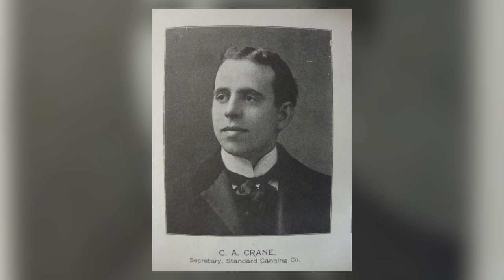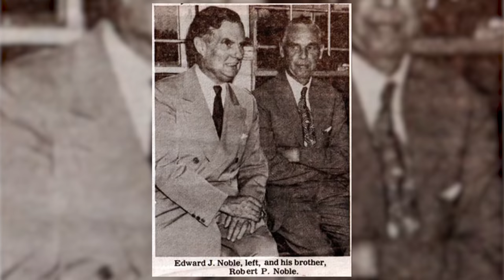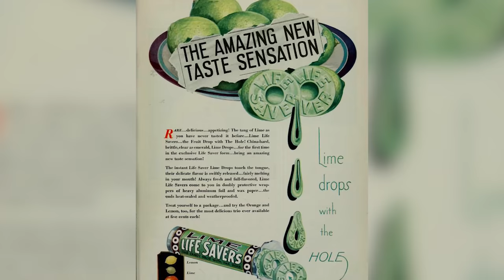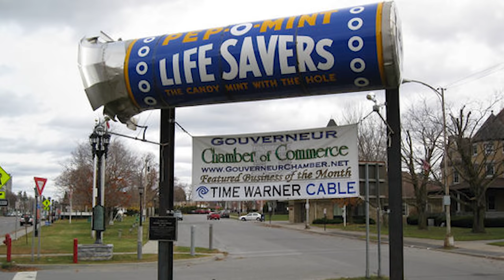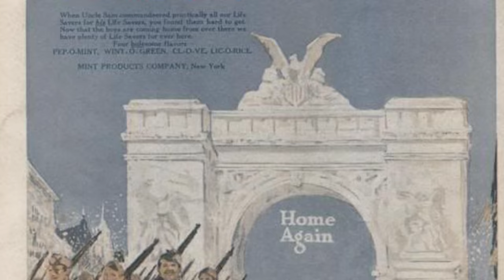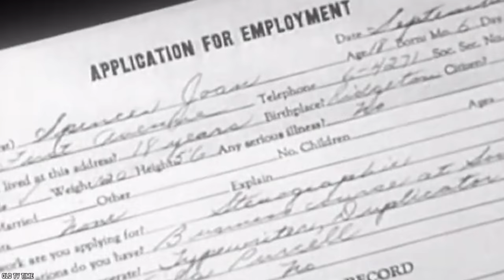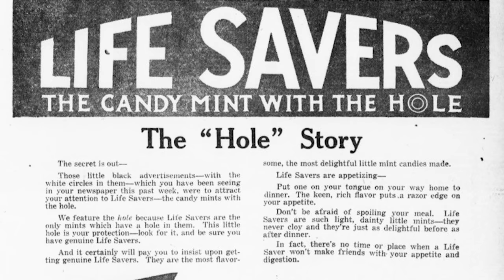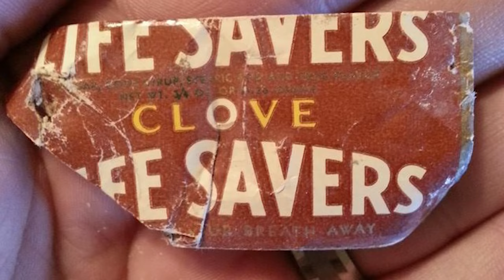10 Life Savers Facts That Will Change Your Life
List of the top 10 Life Savers facts that will change your life. Life Savers is a hole lot of fun. Life Savers is an American brand of ring-shaped hard and soft candy. Living the sweet life.

We've all at some point in our lives tried these cute little round candies. They were a real joy as children got to taste the different flavors and even trade with your friends. We would play games and stick our fingers through them. However, sometimes it's not all fun as there is something sinister behind these colorful candies. Here are 10 Life Saver Facts that will Change your Life.

Tasty Life Savers range of mints and fruit-flavored candies is known for its distinctive packaging, coming in paper-wrapped aluminum foil rolls.

If you enjoyed these 10 things you might not know about Life Savers. Please comment

TIMESTAMPS:
0:25 Maple Sugar
1:47 The Company was sold for $ 2,900
3:22 A Pharmaceutical Accident
4:25 The Gift that keeps on Giving
5:55 All About Mergers and Acquisitions
7:12 Old Holiday Traditions
8:00 The Inventor’s son committed suicide
9:33 Urban Legend
10:35 A Sign of the Times
11:51 All the Flavors you can Imagine

SUMMARIES:
- Clarence Crane, the inventor of Life Savers, was a successful businessman. His father was a maple sugar producer and Clarence worked with him until 1903, until he then decided to branch out and form his own company.
- After trademarking the company in 1912, Crane sold the rights to Pep-O-Mint to Edward Noble in 1913 for a mere $ 2,900.
- Crane hired a pill manufacturer to make and package his mints, but there was an issue; the pill machine kept poking holes in the middle of the candy.
- In 1992, Life Savers Gummies were introduced to the line-up of Life Saver products, the flavors came in three varieties - five flavors, Grape and Mixed Berry.
- The Life Savers Brand went through its series of mergers and acquisitions which began in 1958.
- They were so loved that during World War II, other candy manufacturers donated their sugar rations to keep Life Savers in production for the Armed Forces, as a reminder of home.
- Life Savers was invented by a Clarence Crane in the early 1900s in Garrettsville, Ohio, USA. He may be well known for having invented this popular candy, but he also had a famous son, Hart Crane.
- We all know by now that this urban legend is false.
- When it first began Life Savers only came in peppermint flavor and was more of a mint than a candy, then called Pep-o-mint.
- The other original mint flavors were retired and a number of other flavors were also quickly discontinued.